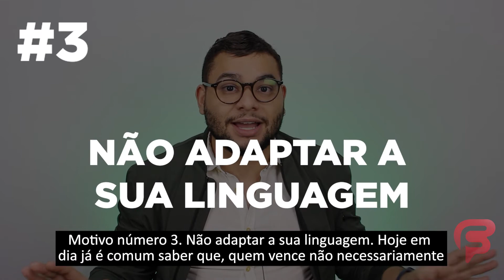3 hábitos que atrapalham sua comunicação | Clube da Fala - Curso de Oratória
Sejamos honestos: comunicar pode ser uma tarefa complexa.

Muitas vezes nos encontramos em situações onde não conseguimos nos fazer entender.

A comunicação é uma arte. Podemos não ser mestres nela, mas o mais importante é aprender e se desenvolver na pintura com as palavras.

Para te ajudar nessa busca, hoje vamos tocar em três dos hábitos mais comuns que impedem a comunicação de ser eficaz e clara.

Você se identificou? Quer melhorar a sua? Então entra em contato com nossa equipe pelo link a seguir

"Desde 2007 temos transformado pessoas através de uma metodologia única e inovadora, onde atendemos de forma personalizada, identificando a real necessidade de cada aluno, seja Individual, Em Grupo ou In Company".